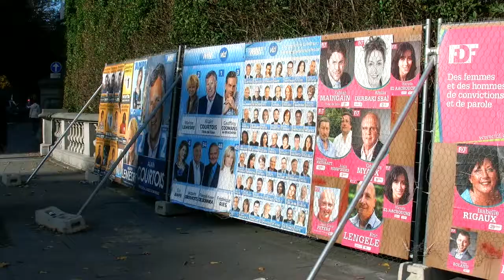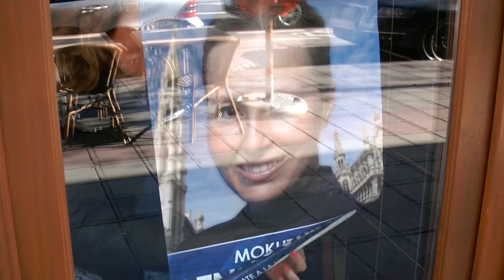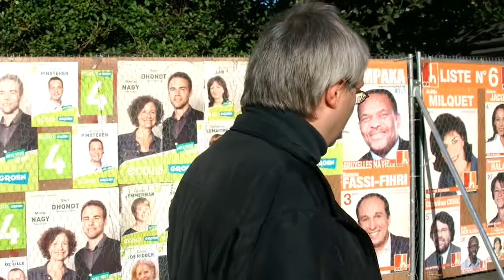rep élections belges